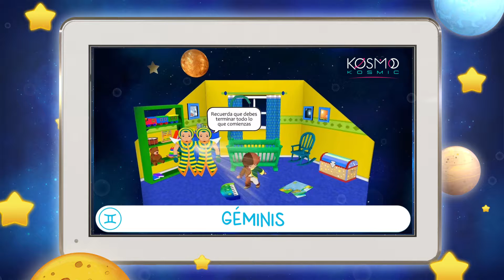Consejos para el niño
¿Tu hijo Géminis no termina lo que comienza?
¡Cuéntanos!